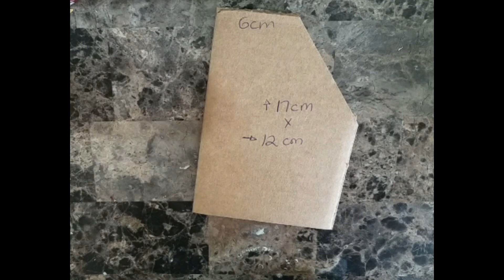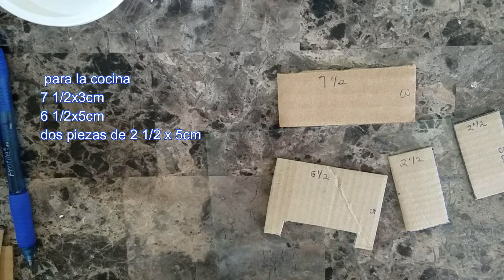how to make a kitchen with cardboard /como hacer casitas de carton/как сделать домики из картона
DIY
materiales
carton grueso y delgado
pinturas acrilicas
cinta adhesiva
masilla para paredes
super glue
silicona caliente
cola de carpintero

pared y base
17x12cm
5x15cm

para la cocina
7 1/2x3cm
6 1/2x5cm
dos piezas de 2 1/2 x 5cm

decoracion de la cocina
cuatro piezas de 1 1/2x2cm
dos piezas de 2x2 1/2cm